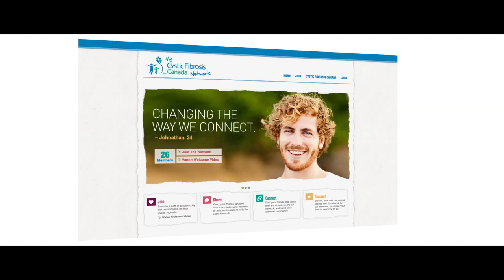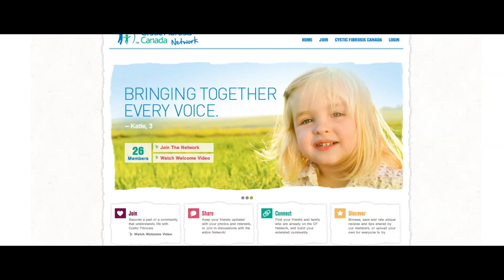Introducing the My Cystic Fibrosis Canada Network